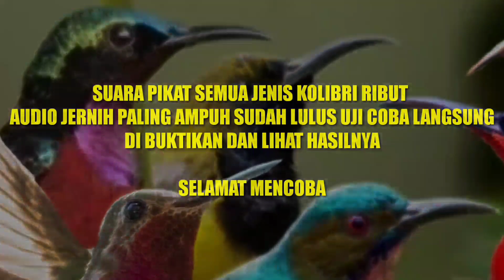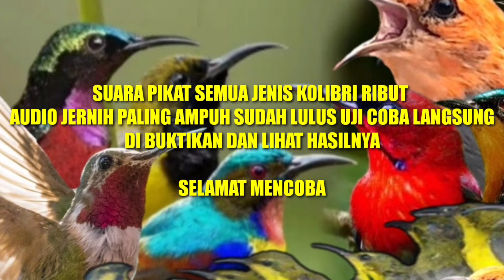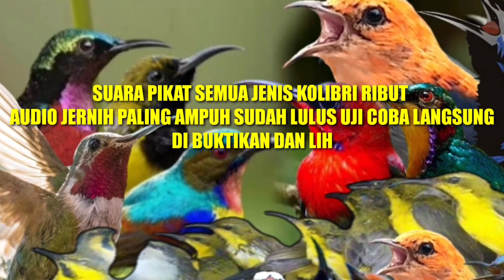Suara Pikat Semua Jenis Burung Kolibri Liar Paling AmpuhTerbaru@Smstachanel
AUDIO SILUMAN SEMUA JENIS KOLIBRI DI JAMIN TURUN SEKETIKA @Smstachanel